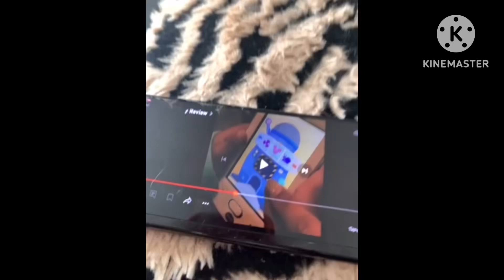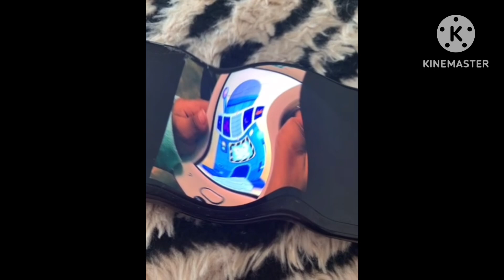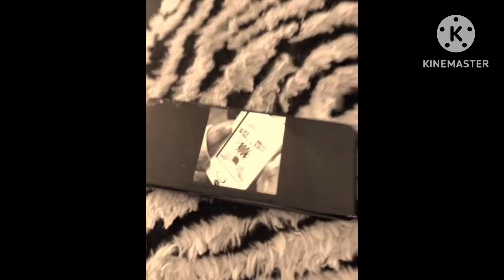And then press that there you go effects